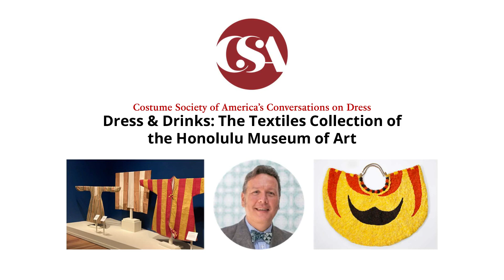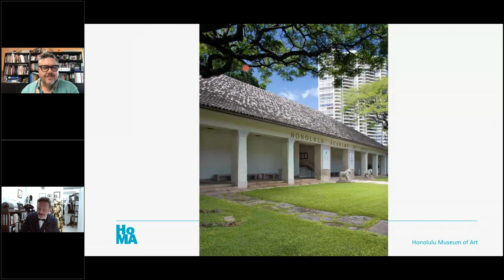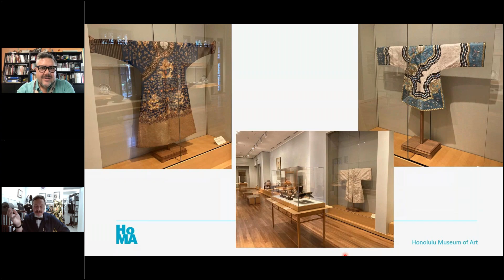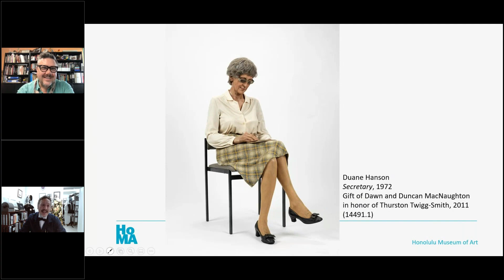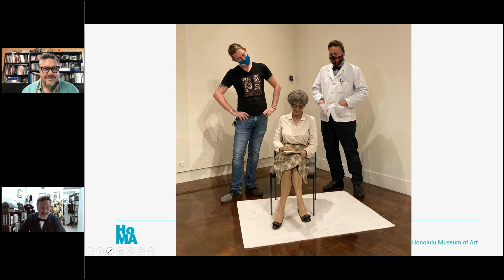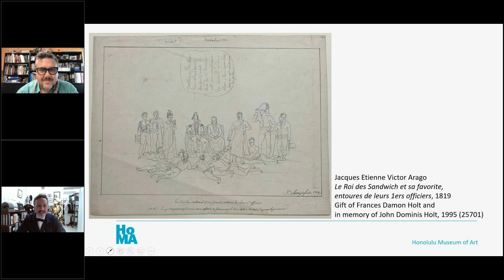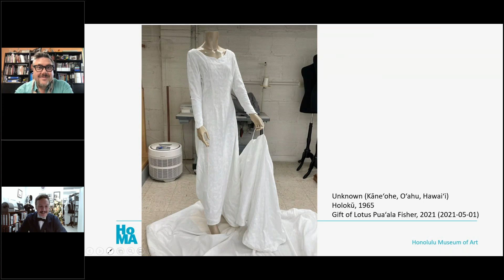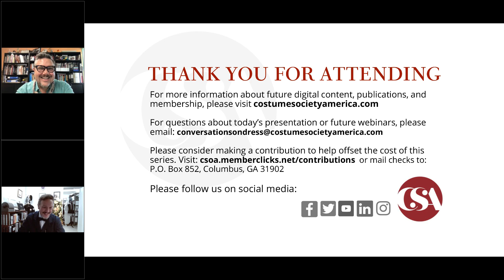Dress & Drinks: Honolulu Museum of Art | Conversations on Dress | Costume Society of America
Dress & Drinks: The Textiles Collection of the Honolulu Museum of Art | Conversations on Dress | Costume Society of America

Join us as we speak to E. Tory Laitila, Curator of Textiles and Historic Arts of Hawai‘i in the Textiles Collection of the Honolulu Museum of Art in Honolulu. Prior to this position, Tory worked as the registrar with the Honolulu Mayor’s Office of Culture and the Arts and Assistant Curator at the Hawaiian Mission Houses Historic Site and Archives.

Before starting his career, Tory studied art history with a focus on historic costume, gaining his bachelor’s degree from the University of Hawai‘i at Mānoa. His interest in historic and vintage costume began long before his university days. Inspired by his love of vintage, Tory also learned to sew. With this skill, he created vintage-inspired pieces in the face of limited garment choices in his size. Once he entered college, Tory discovered the study of historic dress.

After leaving college and entering the workforce, he eventually made his way to his current position. While there is a limitation of jobs pertinent to costume and clothing on O’ahu, Tory was drawn to the role of Curator of Textiles and Historic Arts of Hawai‘i. A previously established knowledge of those who once held his position and the collection solidified the Honolulu Museum of Art as a perfect fit for his professional progression. In addition to his love of textiles and costumes, Tory is also an avid lover of vexillology—the study of flags.

Our cocktail for the evening: Mai Tai
1 ½ oz. white rum
¾ oz. orange curaçao
¾ oz. lime juice, freshly squeezed
½ oz. orgeat
½ oz. dark rum
lime wheel
mint sprig

Add the white rum, curaçao, lime juice and orgeat into a shaker with crushed ice and shake lightly for about 3 seconds. Pour into a double rocks glass. Float the dark rum over the top. Garnish with a lime wheel and mint sprig.

Alcohol-Free Alternative: Sneaki Teaki
2 oz. Ritual (rum alterative)
¾ oz. orange juice
¾ oz. lime juice
½ tsp. Grove 42 citrus n/a distilled spirit
2 oz. orgeat syrup (such as Small Hands Foods brand—note: this has a trace amount of brandy)
lime wheel
mint sprig

Pour all ingredients over crushed ice in a double rocks glass. Garnish with a lime wheel and mint sprig.

Did you enjoy this video? Please consider supporting Costume Society of America’s mission and our free webinar series by clicking here to make a contribution